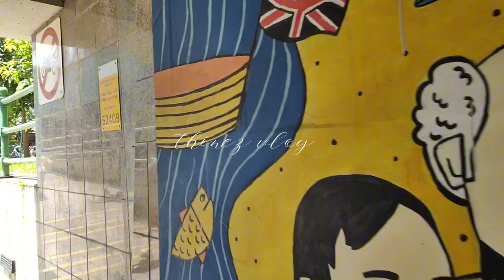Park Connector Walk from alkaff bridge to Kim Seng road